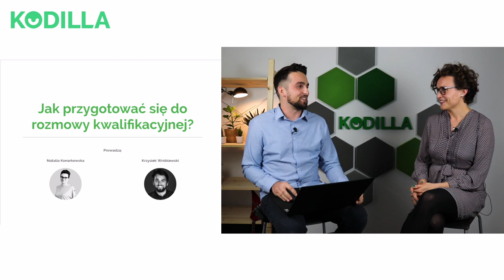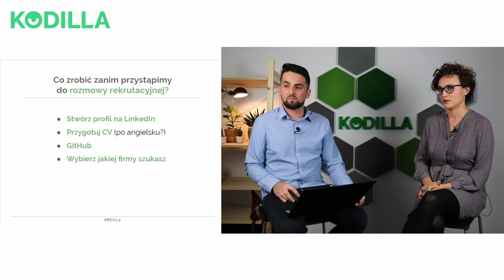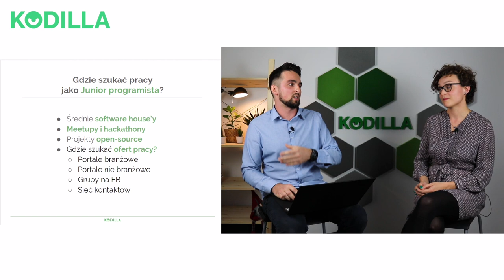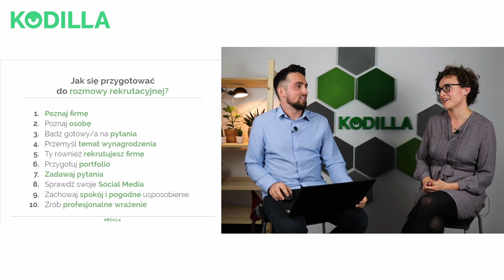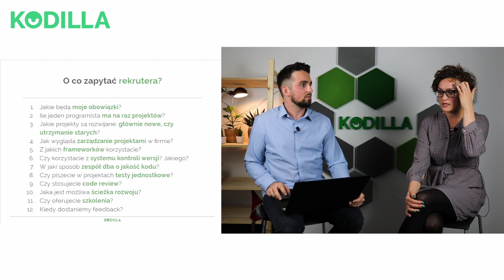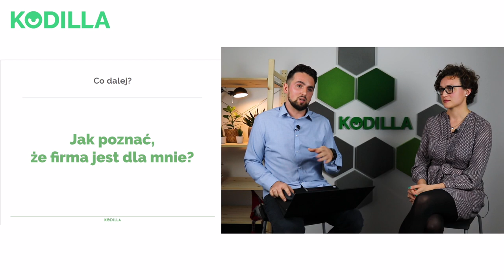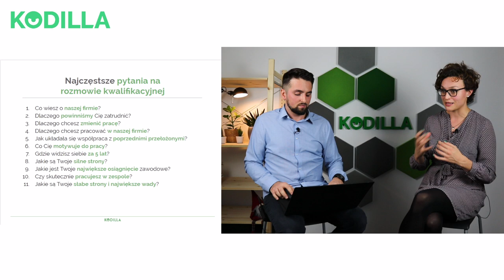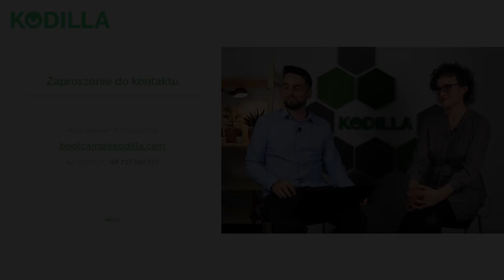Darmowy webinar: Jak przygotować się do rozmowy kwalifikacyjnej?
Udało Ci się! Bootcamp skończony, masz już wszystkie umiejętności niezbędne do rozpoczęcia swojej pierwszej pracy. To co teraz?! Na tym webinarze porozmawiamy o tym jak przygotować się do rozmowy kwalifikacyjnej, jakich pytań się spodziewać, ale jakie też zadać. Zahaczymy też o temat przygotowywania CV i samego procesu aplikacji. Jeśli cała ta przygoda jeszcze przed Tobą to będziemy mieli dla Ciebie mnóstwo praktycznych porad.